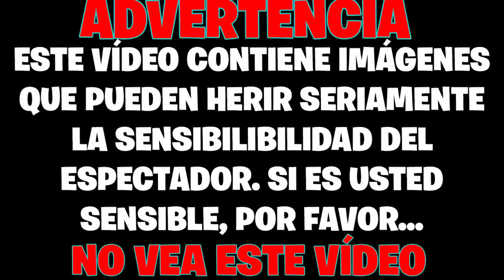ESCUPIDORA (SCYTODES) VS FALSA VIUDA NEGRA (GROSSA)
Las arañas Scytodes tienen pocos rivales que la puedan vencer. Uno de ellos bien podría ser una falsa viuda negra. Las Steatodas Grossa son arañas letales, muy peligrosas, que son capaces de acabar con rivales mucho más grandes que ella, como por ejemplo una avispa.
 Aunque no siempre ocurre, en este vídeo veremos como una falsa viuda negra se resiste a los ataques de una araña Scytodes. Lo normal sería que la Scytodes venciera a la Grossa, pero siempre existe una excepción, y este vídeo muestra una de ellas.

Fondo musical:
Dying Light - Soundtrack
FEAR OST